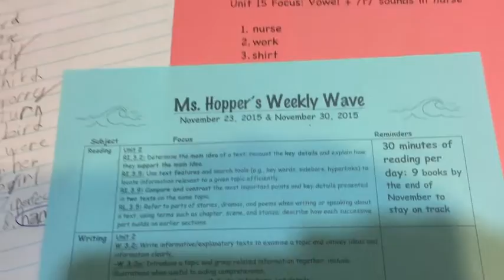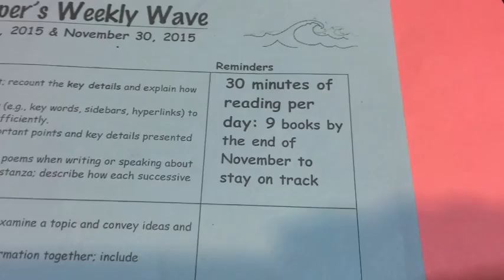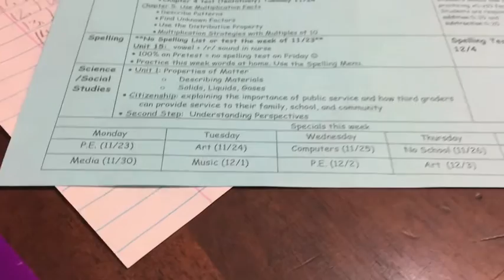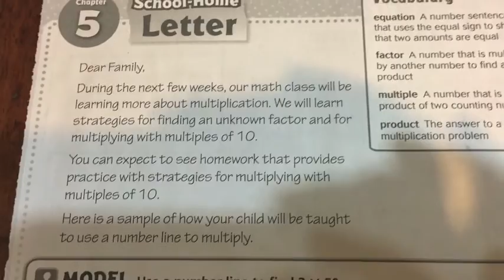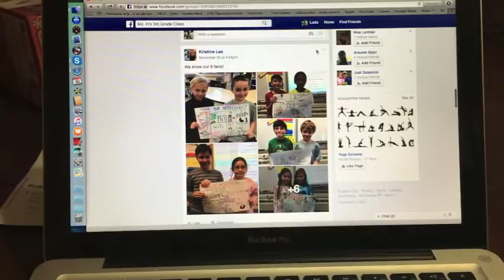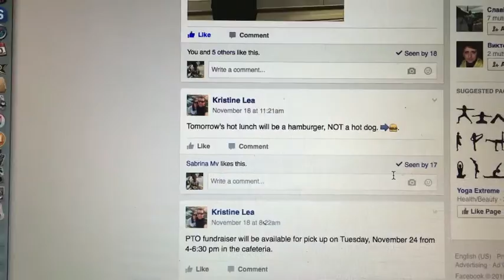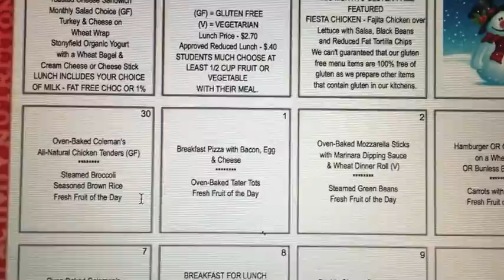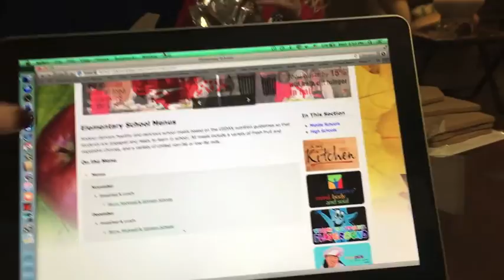США.Как мы делаем уроки.3 класс